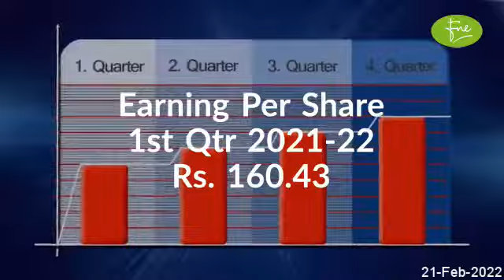SAPPHIRE TEXTILE MILLS LIMITED - SAPT - Brief Company Overview